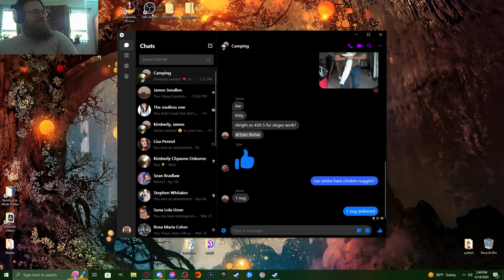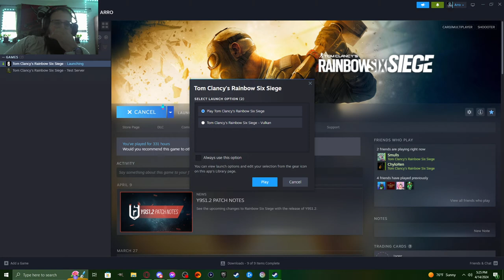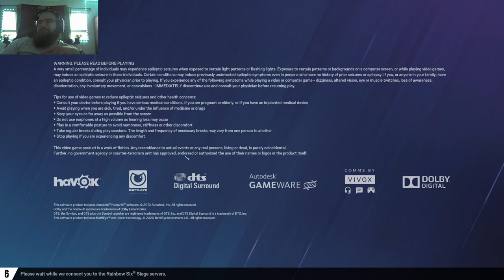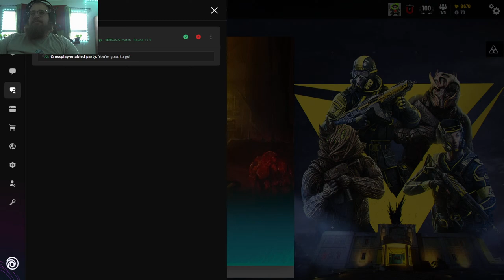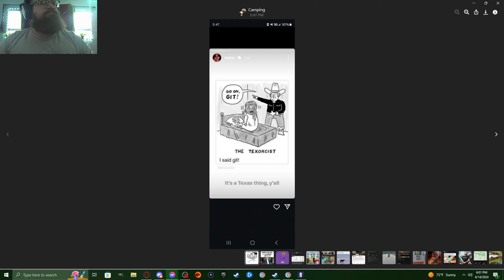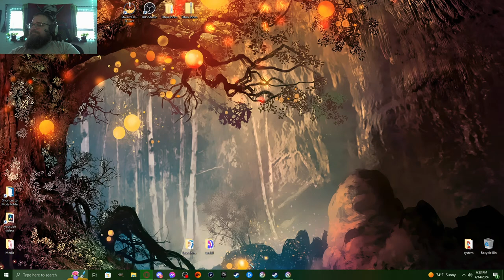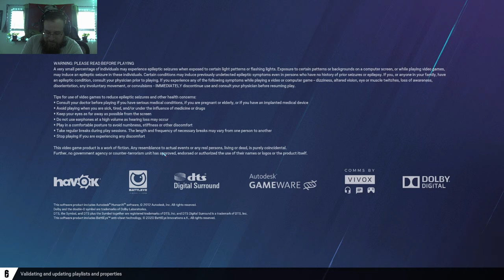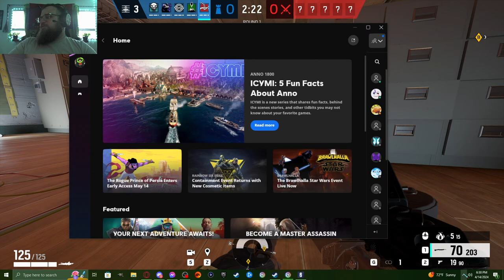Gotta get this base started!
The realm of Embervale is lost. In their greed for magical power, your ancestors unleashed a pestilence that consumed the world.

Ignite the Ancient power of the Flame, and piece together the fragments of a story that unfolds below the surface.

SURVIVE THE SHROUD
You start with nothing but the will to survive the wilds. You must scrape and scavenge through the ruined remnants of a lost kingdom, and fend off the beasts that hunger for your flesh.
Journey through forests, caves, dungeons, searching for secret knowledge and treasure. Build the strength to venture into the Shroud and bring the fight back to the horrors of the deep.

HEART POUNDING ACTION COMBAT
The Shroud consumes the land it corrupts, mutating and guiding all life it encounters. Cleave your way through ravaging factions and formidable bosses, battling Scavenger in the forests, Vukah in the caves, and Fell creatures in the mist.
Duck, parry, and surprise your foes with unexpected fighting skills and powerful spells. Exploit the weaknesses of your enemies as you develop your own unique playstyle with an in-depth skill tree system.

CREATE EPIC BUILDS
Bring life back to the land! Voxel-based building unleashes your creative vision, allowing you to create grand architecture on an epic scale, customized with a vast assortment of materials and furniture. Build not only for yourself, because NPCs will take refuge within your walls, unlocking advanced workshops and the ability to craft epic weapons and armor.

CRAFT GEAR WORTHY OF LEGEND
Craft and customize a staggering array of legendary weapons and armor to become a force to be reckoned with. You'll need to master the shield, the sword, the staff and the bow to withstand the merciless advance of the Shroud.

CALL UPON YOUR ALLIES
Join with friends in 16 player co-op gameplay. Carve out unique roles and complimentary skills that will prove your worth in battle as together you raid, gather treasure, and overcome the Fell hordes that ravage the land.

UNLOCK THE SECRETS OF A FALLEN REALM
Journey through the biomes of Embervale to immerse yourself in vibrant fallen cultures and ancient myths, from the mystical desert of the Kindlewastes to the dark canopies of The Revelwood.

Within the fog, and beneath the ruins of a lost kingdom lies an ever-unfolding story of magic, ruin, hope, and redemption waiting to be discovered.